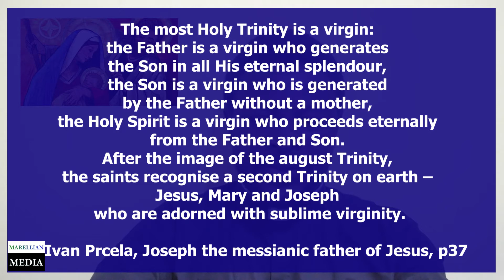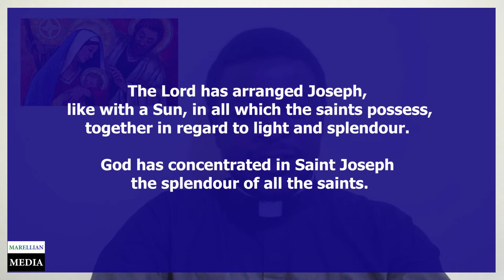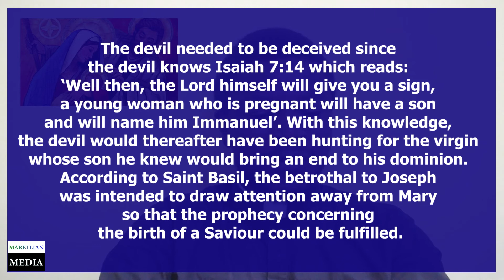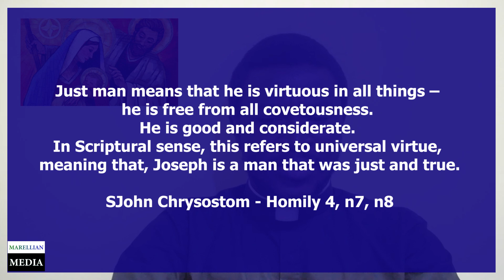Part II: Teachings of the Doctors of the Church on Saint Joseph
Given by Rev. Fr. Shola Alabi, OSJ